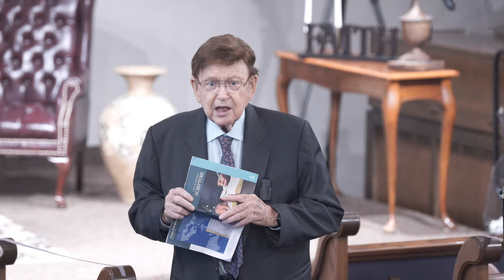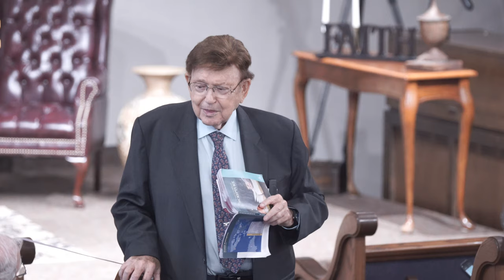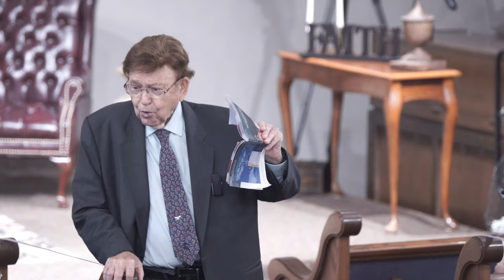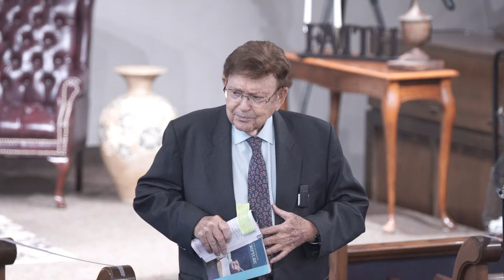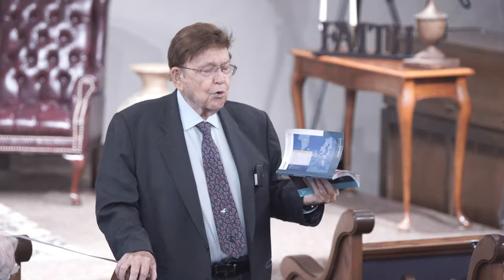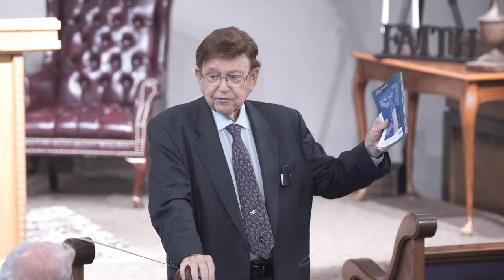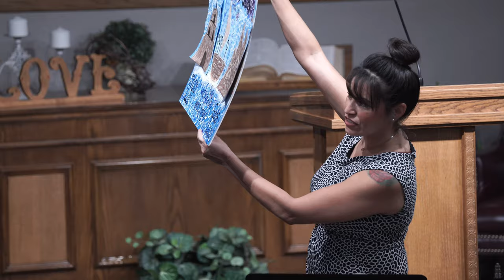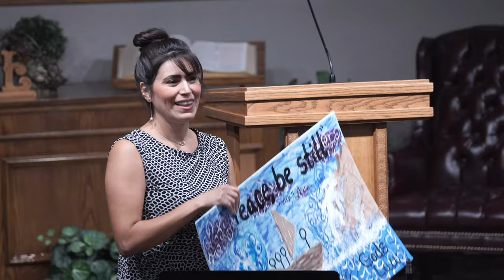Tempe SDA church service live "How To Protest Correctly part 2” Ray Navarro